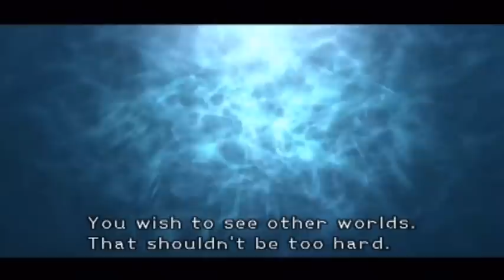Let's Play: Kingdom Hearts - Part 31 | Under The Sea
~Expert Mode~ in this part we just progress through the story kill a few enemies here and there, then Ursula shows her ugly mug.